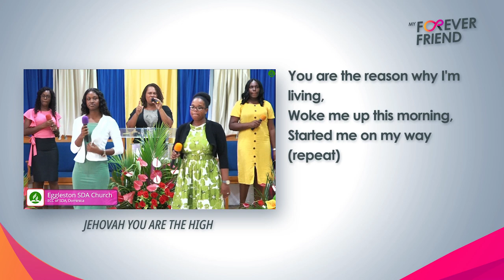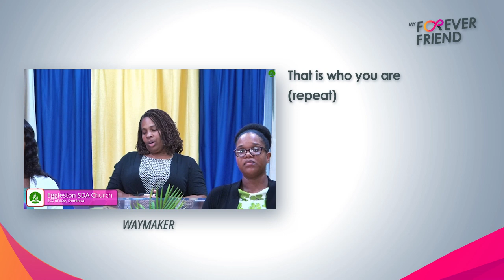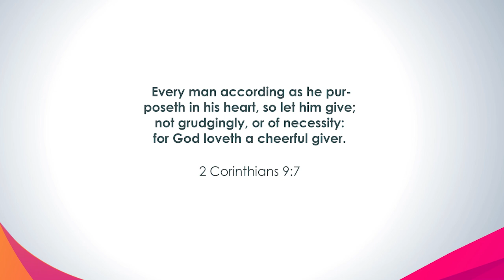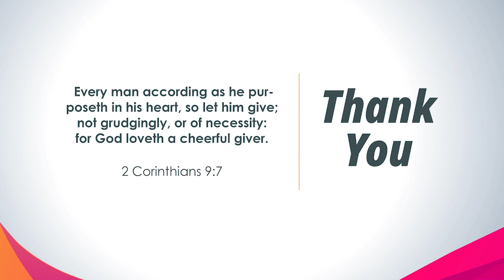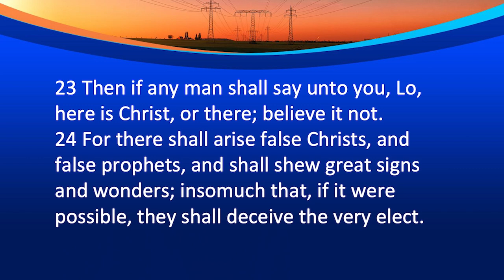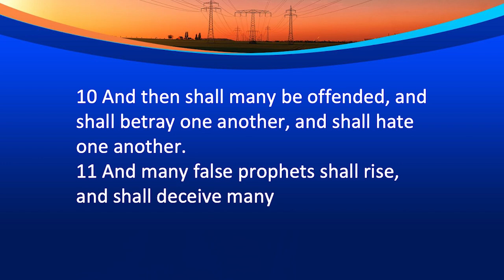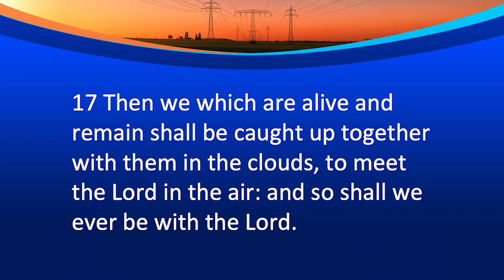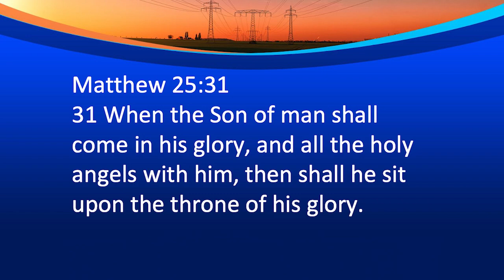"My Forever Friend" campaign | Ps Dru Murray - "More than fair warning" | May 19, 2021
The Ministerial Association of the East Caribbean Conference of SDA presents "My Forever Friend". A week-long evangelistic series with 7 of our Pastors.

My Forever Friend - Life-Changing Gospel Series Decision Form.